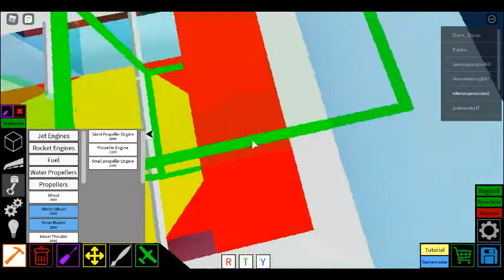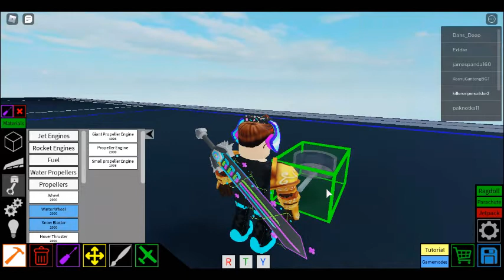Roblox Crazy Plane [Henry Stick Man Airship] (Tutorial 3)